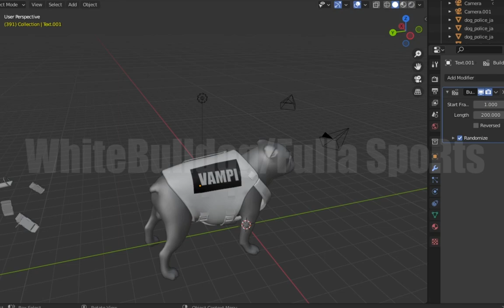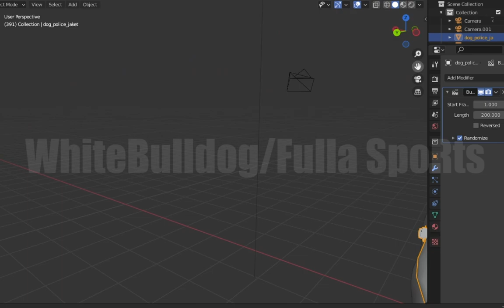Diseño de Chaleco para perro en 3d Whitebuldog Arnés